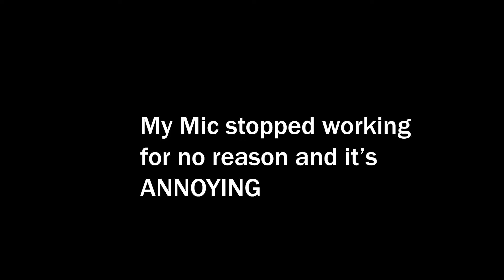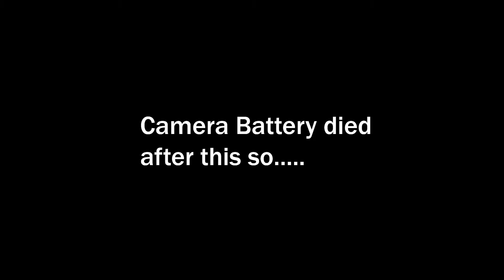Trust No One and Pahala (Brown) Rosgullas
Pahala is a place in odissa which is famous for this rosgulla.
I hate it when my mic or any gear stops working for reason i mean why does it have to stop working?